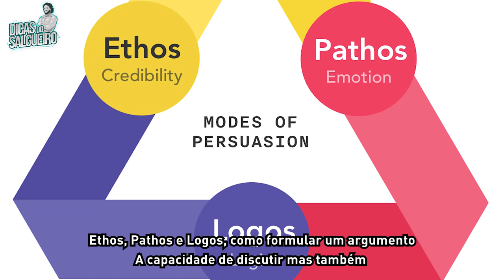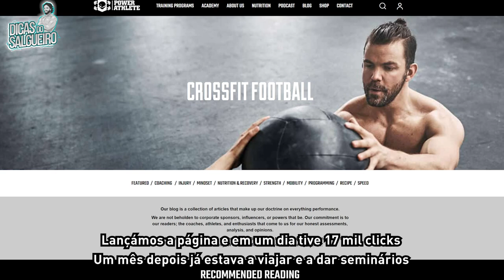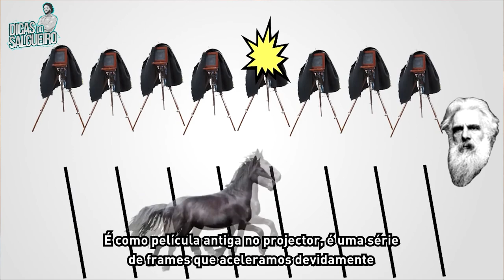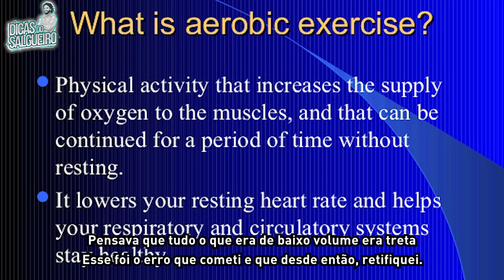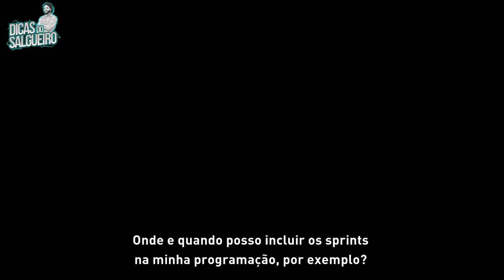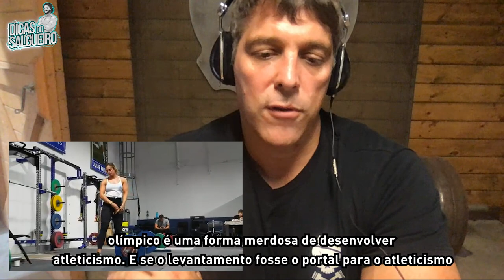MEUS HERÓIS #16 - John Welbourn (Prep. Físico e Jogador NFL)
Como ser atlético, ter mais força e agilidade? O que há de errado no CrossFit? O que poderia melhorar no treino?

Hoje falo com um veterano da liga de Futebol Americano e Preparador Físico, responsável pela criação do mítico CrossFit Football .- John Welbourn

0:00 Intro
0:32 Estes dias difíceis
3:57 Da faculdade para a NFL
9:52 Como se tornou Preparador Físico
12:22 O Podcast que criou
14:58 CrossFit - o bom e o mau
38:30 Ídolos e Artes marciais
44:22 Levantar Pesos e Movimento
47:51 Dias da NFL e seu treino
56:43 Cardio e Base Aeróbica
1:02:06 Sprints e Explosão
1:05:57 Pode-se ser demasiado Forte?
1:10:13 Movement e Animal Flow
1:12:32 Pode-se perder fibras rápidas?
1:15:00 Levantamentos olímpicos são importantes?
1:18:00 Nutrição
1:28:57 Jogo dos Filmes de Treino!
1:37:53 Pensamentos finais e info dos seus programas treino

T-SHIRTS DAS DICAS - encomenda já a tua!

Cupão: SALGUEIRO

Apresentação e Realização - Bruno Salgueiro (Duplo Profissional / Personal Trainer)
Câmera / Produção - Luís Piçarra
Edição - Alexandre Lopes